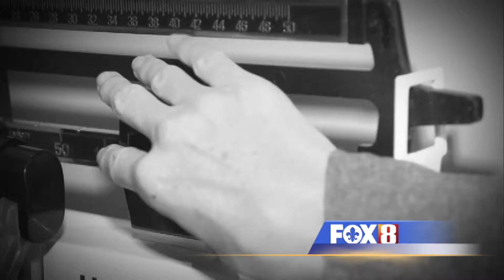Waist Watchers 11/14 Friday (:10)